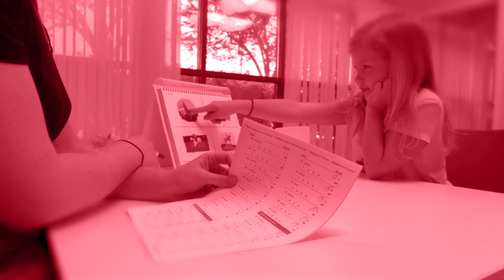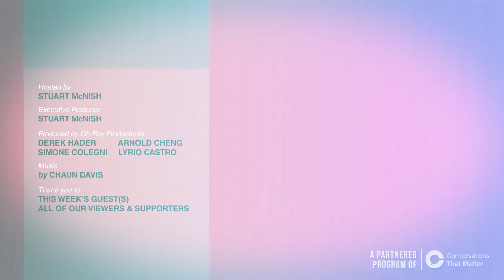Careers That Matter: Dara Parker (VP of grants at a charitable organization)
As far as Dara Parker is concerned, she has her dream job. As the vice-president of grants and community initiatives at the Vancouver Foundation, her mission is to distribute the funding to make communities better. Throughout her career, she has worked with people and found that understanding people is fundamental to growing as a person and her current role.